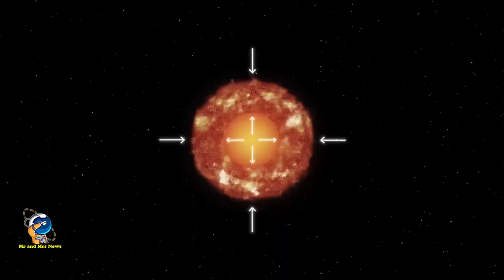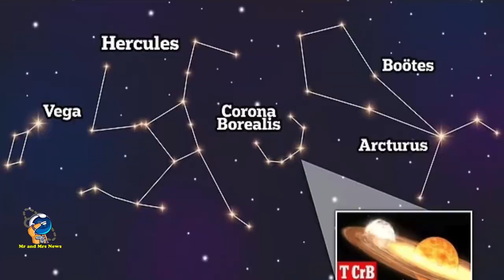MENAKJUBKAN !! LEDAKAN BINTANG DI SISTEM T CORONAE BOREALIS TAHUN 2024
The Mystery Star Explosion Returns in 2024: T Coronae Borealis
Star Explosion in the T Coronae Borealis System

Pengamat astronomi akan mendapatkan kesempatan langka untuk menyaksikan peristiwa nova tahun ini. Nova adalah peristiwa astronomi yang menyebabkan munculnya sebuah "bintang baru" yang terang namun kemudian memudar dalam beberapa hari.

Penonton akan mendapatkan kesempatan sekali seumur hidup untuk menyaksikan kelahiran bintang baru di Galaksi Bima Sakti kita. Peristiwa itu bisa terjadi kapan saja, namun diperkirakan terjadi rentang saat ini sampai bulan September.

ledakan Nova ini akan terjadi di sistem T Coronae Borealis, atau juga dikenal sebagai T CrB. T Coronae Borealis yang berjarak 3.000 tahun cahaya dari Bumi.

Sistem T Coronae Borealis terdiri dari sebuah bintang yang akan mati, raksasa merah dan sebuah bintang katai putih yang lebih kecil, yang telah mencuri materi dari bintang yang akan mati tersebut.